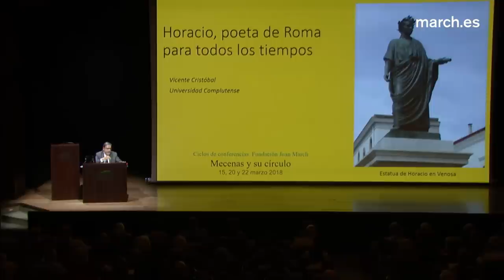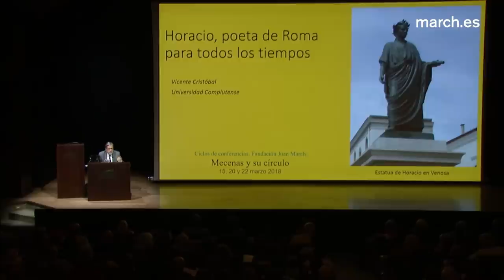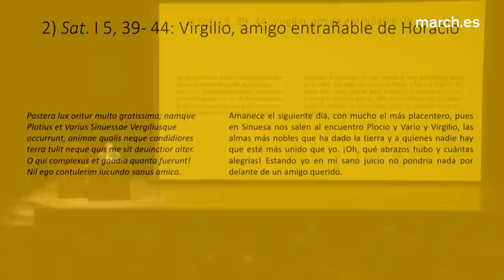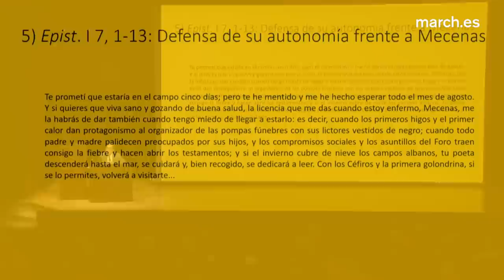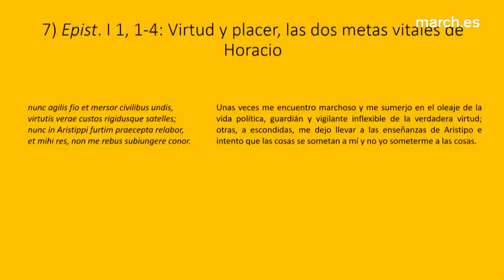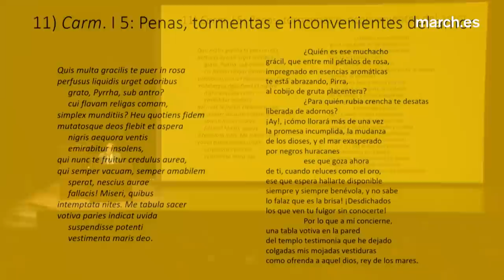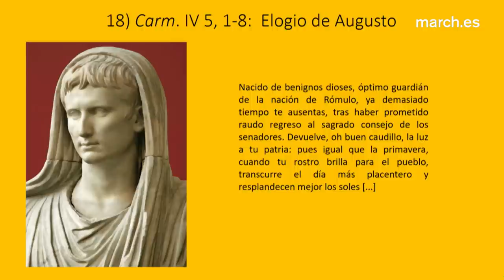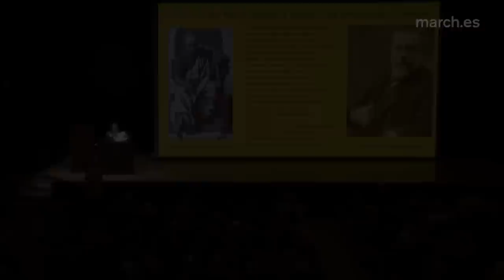Horacio, poeta de Roma | Vicente Cristóbal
La dualidad presente en la obra del poeta lírico Horacio entre los intereses privados y los valores de lo público sirve como guía de la conferencia impartida por el catedrático de Filología Latina de la Universidad Complutense de Madrid, Vicente Cristóbal. Poeta de la virtud ciudadana y de los placeres de la vida, cantor del carpe diem y de las bellezas naturales, de los bienes de la amistad y de las penas del amor, Horacio exhibe en su poesía una riqueza de tonos y sentimientos que se adapta bien con la amplia diversidad de lo humano –de acuerdo con las palabras del ponente– y fue un destacado modelo para la poesía renacentista. El autor de las Odas, que vivió la época en la que se alumbraba el nacimiento del nuevo régimen de Augusto, aunque inicialmente militó en el bando anticesariano, acabó integrándose en el círculo de Mecenas y colaborando con la nueva situación política por medio de su poesía.

22 de marzo de 2018